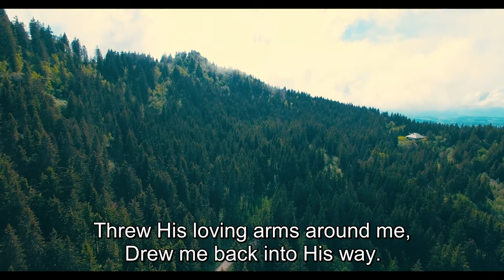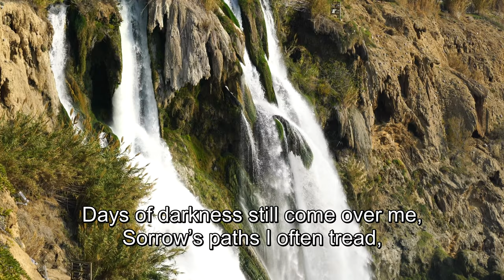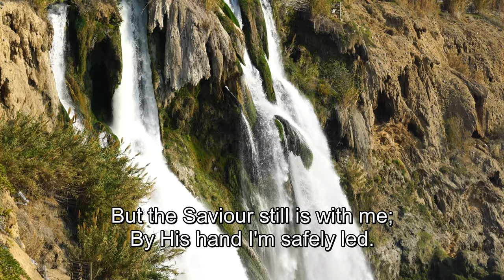I Will Sing the Wondrous Story - Lyrics - Old Bible Hymns - a cappella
Old Hymns of Faith in Jesus
Relaxing a cappella hymns and nature scenes with lyrics